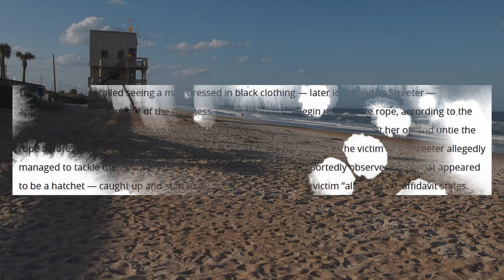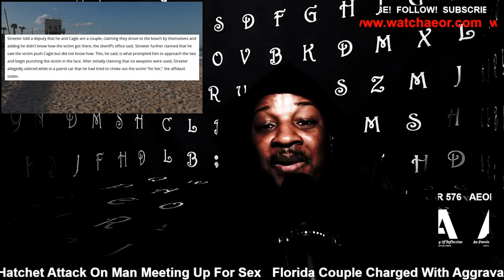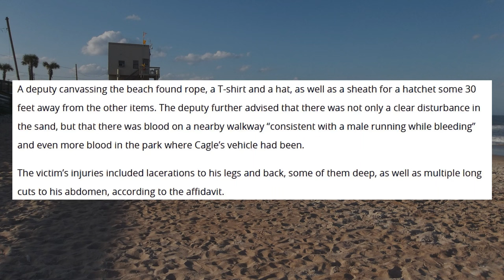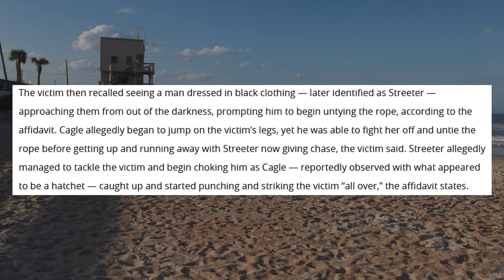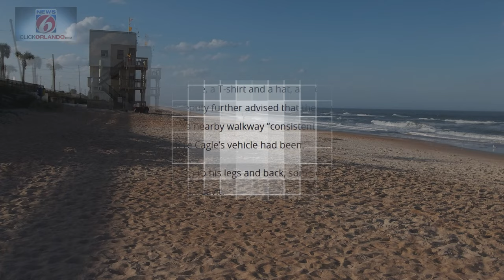Beach Meeting Turns Deadly: Man Assaulted with Hatchet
A couple’s brutal hatchet attack left a man assaulted and bleeding at Ormond Beach. He fled and flagged down help on the road.

AEOR 576
Alana Cagle, 18, and her boyfriend, Wayne Streeter, 24, were involved in a violent and disturbing assault at Ormond-By-The-Sea. The altercation unfolded when the victim agreed to meet with Cagle on the beach, only to be assaulted when Streeter arrived. According to reports, the situation escalated rapidly as both Cagle and Streeter attacked the victim, with Streeter reportedly wielding a hatchet. After initially consenting to be tied up, the victim reconsidered, at which point Streeter allegedly tackled him, choking him, while Cagle began punching him.

The victim managed to break free from the assault and fled to the nearby road, where he flagged down a passing deputy for help. Authorities found him in critical condition, bleeding from multiple cuts across his abdomen, knees, shins, and back. Following the assault, Cagle and Streeter were apprehended and charged with aggravated battery with a deadly weapon. Their actions have not only led to serious criminal charges but have also shocked the local community, raising concerns about safety and violent crimes in the area.
Florida Couple, Volusia County, Hatchet Attack, Assault, Assaulted, Attacked, Meetup For Sex, Hooking Up, Bondage, Ormond-By-The-Sea,
Police Video Shows Man Attack Officer with Hatchet, Officer Shoots Suspect, Motive Sought In Hatchet Attack On NYPD Officers In Queens, New video shows moments before random hatchet attack in Federal Way, Man Who Survived Caught on Camera Hatchet Attack: 'I Thought I Was Going to Die', Hatchet-wielding man fatally shot after charging officer in Naperville, police say, Man Arrested After Hatchet Attack In Lower Manhattan, Suspect In Deadly Hatchet Attack Arrested,